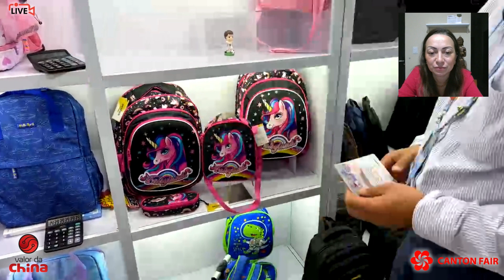🎒 ESTANDE DE MOCHILAS | Yuri Ribeiro na Canton Fair (Feira de Cantão)